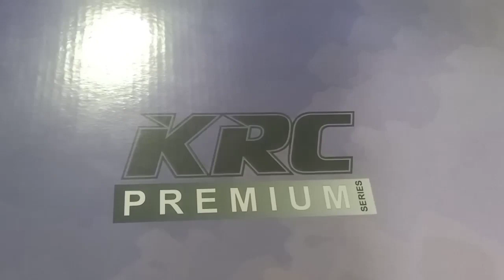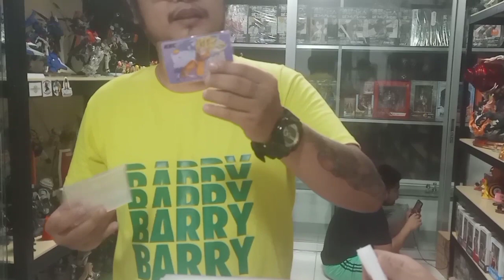KRC PREMIUM SUPER SAIYAN 3 GOKU 1/4 UNBOXING